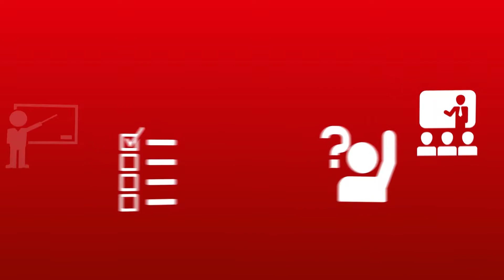Dining in the Dark at Les Roches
The idea behind Dining in the Dark event was to give the guests a completely blind gastronomical experience where they would be able to enjoy the dinner using the other human senses such as smell, taste and feel. During the dinner the restaurant was covered with black curtains to create a dark room and as well the guests were blind folded to ensure that the guest’s vision is completely blinded. To put it simpler, the guests had to feel how a visually impaired person would feel when eating at a restaurant.